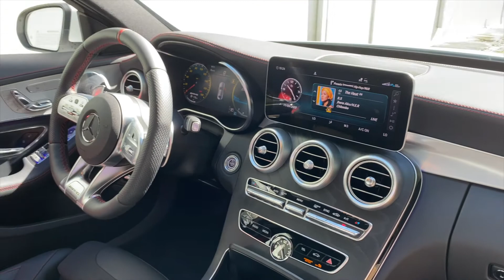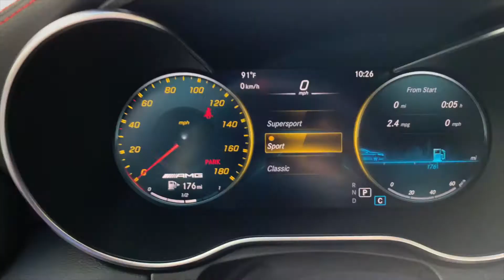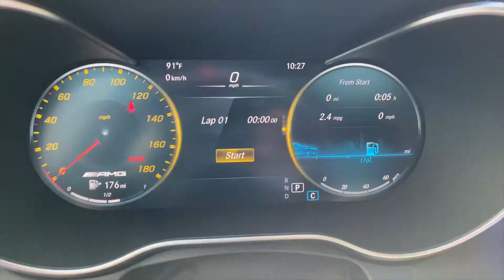NEW CAR 2020 AMG C43 FACELIFT !!!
My dream came through yesterday when I bought the 2020 AMG C 43 FACELIFT , 3.OL V-6 Cyl BITURBO  9-SPEED AUTOMATIC ,FORMATIC (ALL WHEEL DRIVE )  This car has 385 hp @ 6,100 RPM and 384vlb-ft @2500 RPM  Please let me know in the comments what u thing thank u